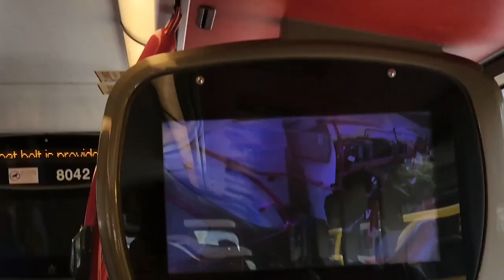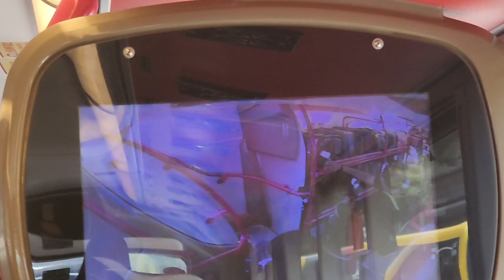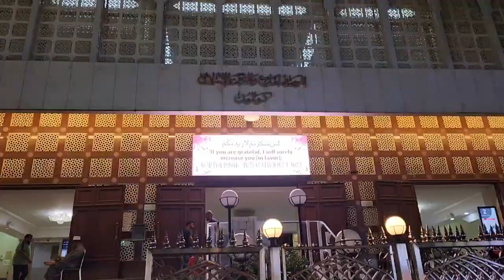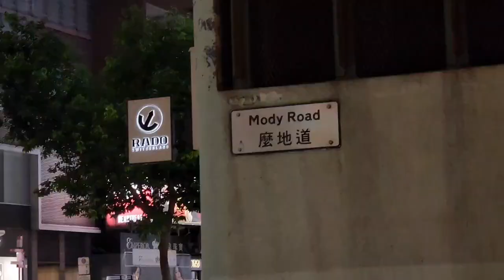visit hongkong 🇭🇰 with my beloved brother ❤️ 2024 jully 23